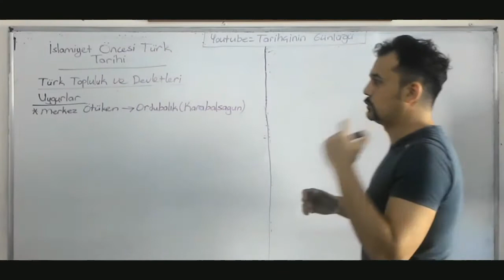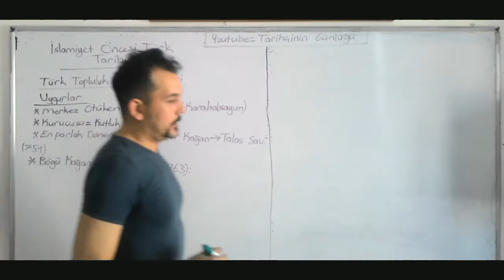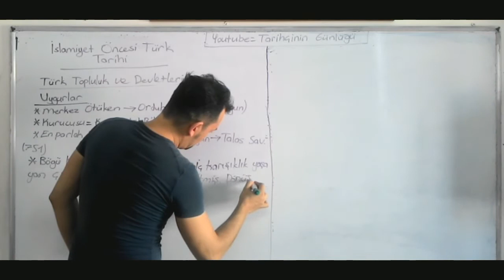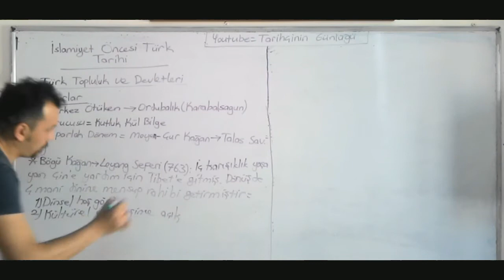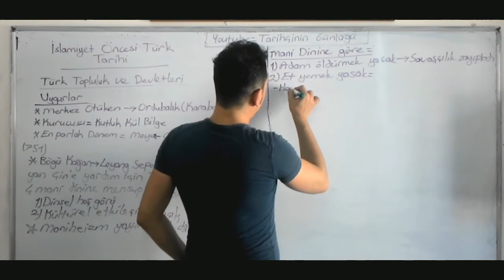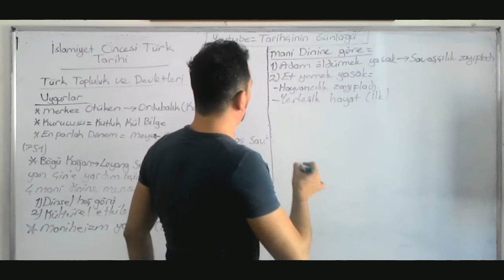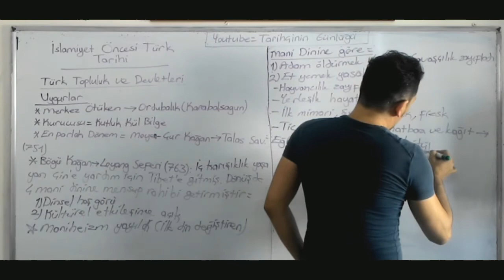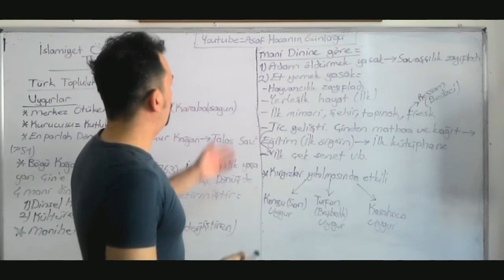UYGURLAR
YERLEŞİK HAYATA GEÇMESİYLE BİRLİKTE BİR ÇOK İLKİ BARINDIRAN UYGURLAR İLE İLGİLİ ÖNEMLİ BİLGİLER.